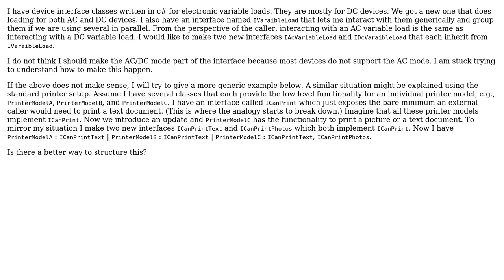Software Engineering: How can I have two interfaces implement one interface?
With thanks & praise to God, and with thanks to the many people who have made this project possible! | Content (except music & images) licensed under CC BY-SA | Music | Images & others | With thanks to user OsakaRhymes user Karl Bielefeldt and the Stack Exchange Network Trademarks are property of their respective owners. You are responsible for your own actions.